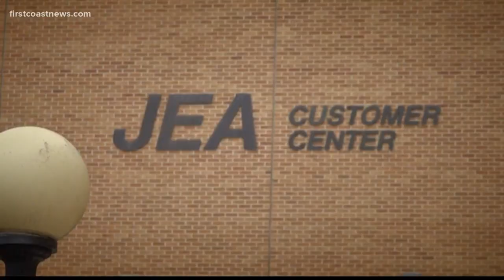Members of Jacksonville City Council struggling to discern JEA's future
It’s a question even Jacksonville City Council Members are asking, "What will the future of utility JEA look like?"